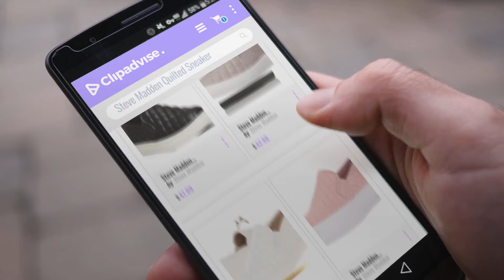Top 5 Steve Madden Quilted Sneaker [2018]: Steve Madden Women's Ecentrcq Slip-On Fashion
Black Friday / Cyber Monday Steve Madden Women's Ecentrcq Slip-On Fashion Sneaker,Black,7 M US by Steve Madden

Black Friday / Cyber Monday Steve Madden Women's Ennore Grey Flat by Steve Madden

Black Friday / Cyber Monday Steve Madden Women's Ecentrcq White 6 W US by Steve Madden

Black Friday / Cyber Monday Steve Madden Women's Ecentrcqp Fashion Sneaker, Blush, 7 M US by Steve Madden

Black Friday / Cyber Monday Steve Madden Women's Ecntrcqf Floral 6 M US by Steve Madden

Black Friday / Cyber Monday STEVEN by Steve Madden Womens NC Grady Quilted Sneaker Shoes, Navy, US 8.5 by STEVEN by Steve Madden